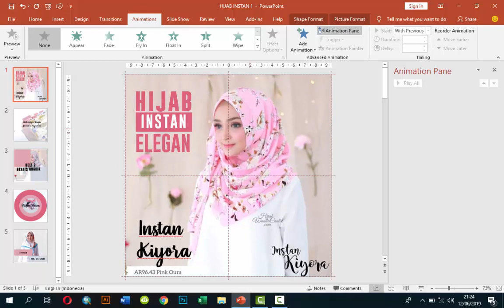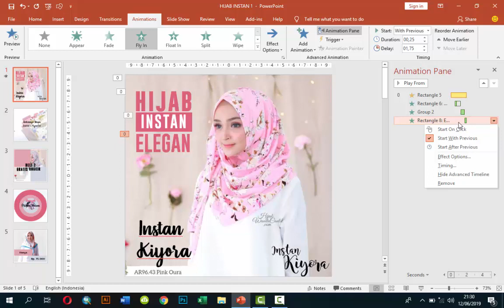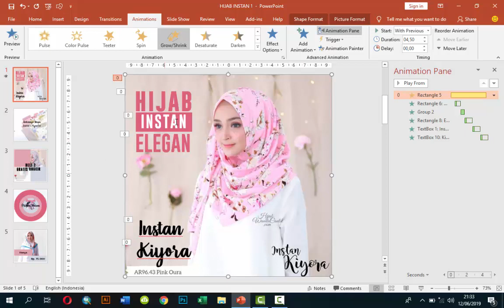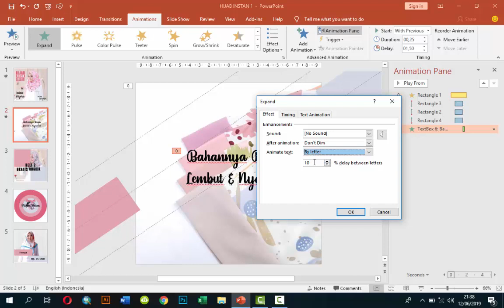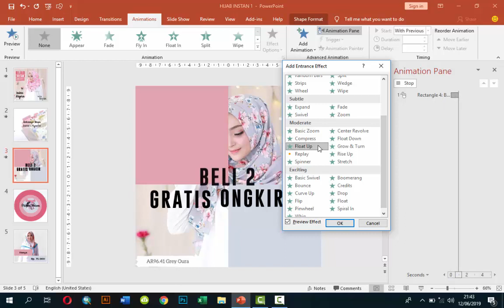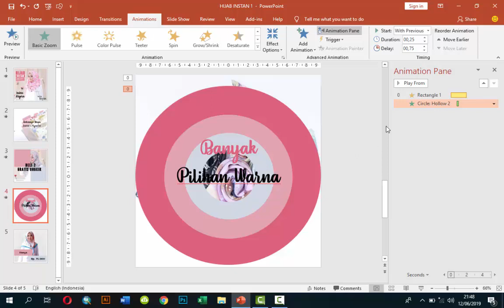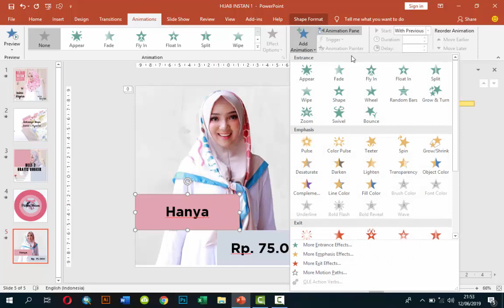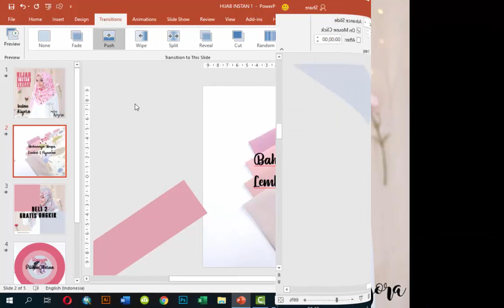MUDAH BANGET! Membuat Video Promosi Produk dengan Power Point “HIJAB INSTAN”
Cara Mudah Membuat  Video Promosi Porduk dengan Power Point Untuk Pemula untuk Jualan Hijab Instans,  belajar powerpoint untuk tingkat dasar, belajar dasar powerpoint, Dapat Gratis Download Template PPT,  Contoh Power Point, Presentasi Power Point, Contoh Power Point Menarik, Contoh Slide Power Point, Presentasi Powerpoint, Cara Membuat Power Point, powerpoint templates.

Silahkan download dfilenya untuk latihan di :
Semoga Bisnisnya tambah sukses dan Omsetnya Meningkat

Untuk teman2 yang mau dibuatkan template presentasi power point silahkan tinggalkan comment ya.